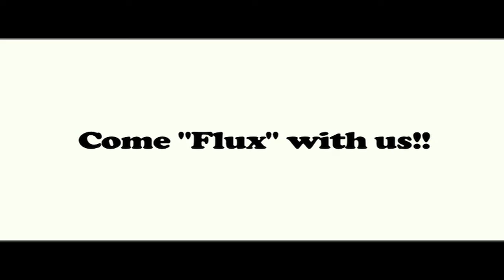Conceptual Flux commercial 1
Derrick "Vito Hollowell, Monroe O'Bryant(AKIBANG), Georgia Taylor, Lester White, Picardo, and James Palmore send you on the journey on CONCEPTUAL FLUX.  This commercial was created by A Fearless Brother Project